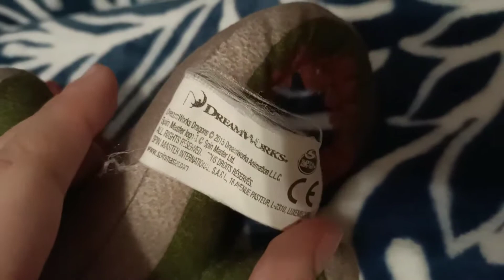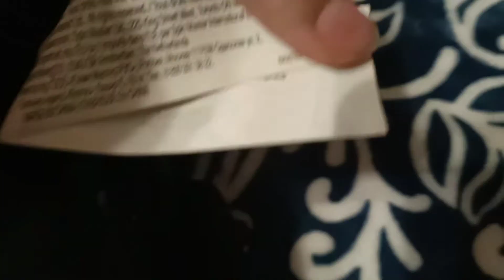Моя коллекция Плюшевых драконов✨💙 обзор моих любимок :) как приручить дракона